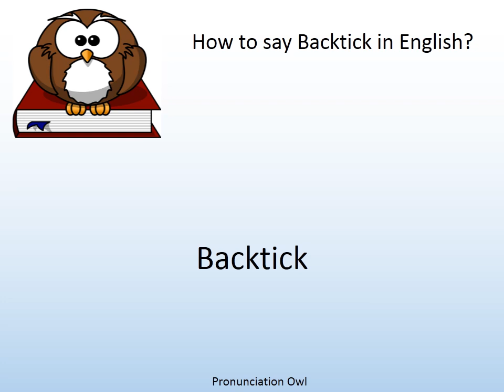How to say Backtick in English? - Pronunciation Owl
How to say Backtick in English? Learn the pronunciation of Backtick!